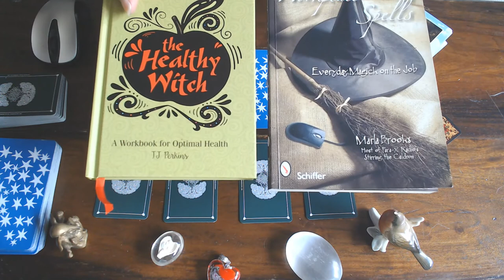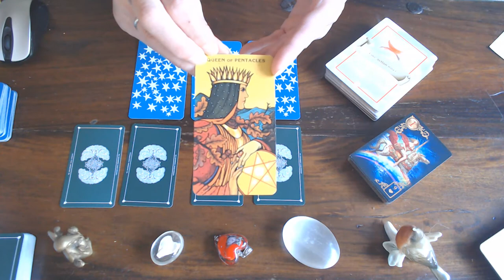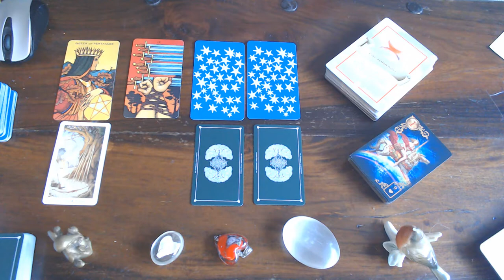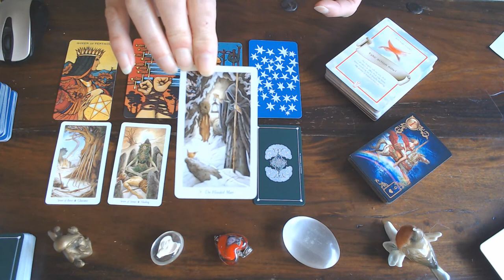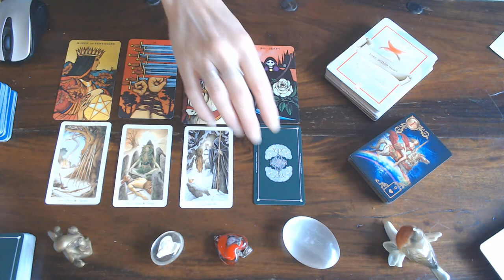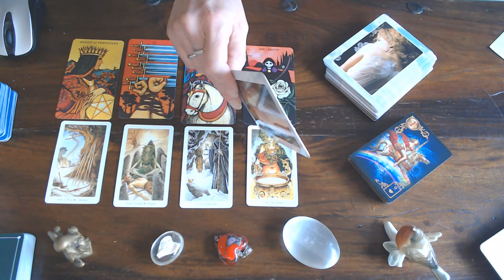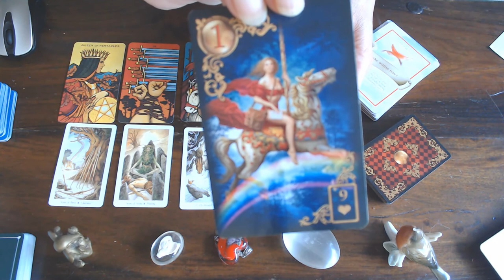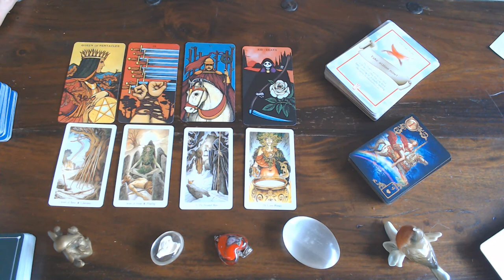VIRGO WEEKLY 3RD TILL 9TH AUGUST 2020/THE TIME IS FERTILE FOR NEW BEGINNINGS! GO 4 IT!